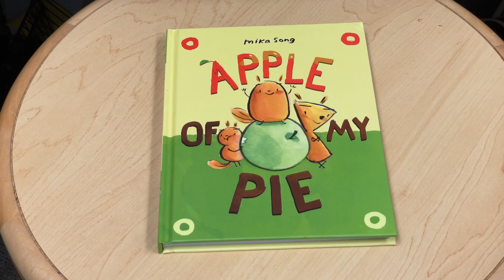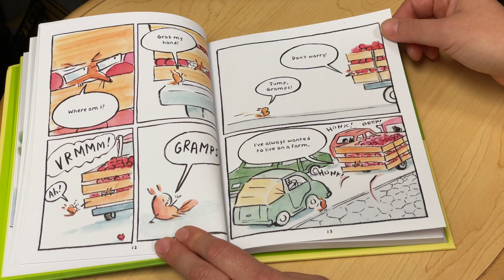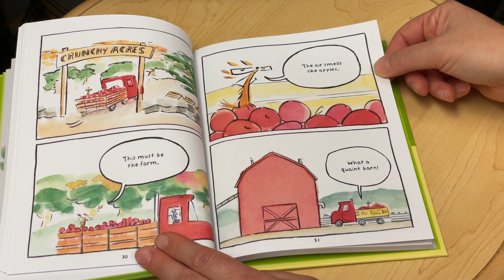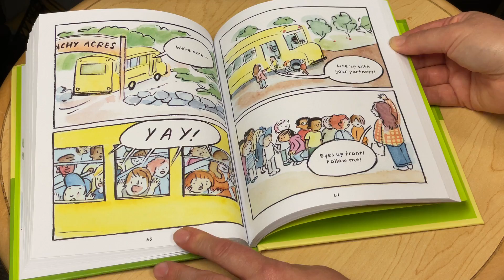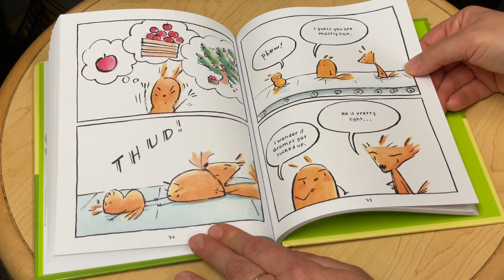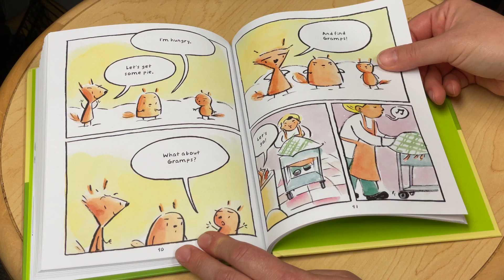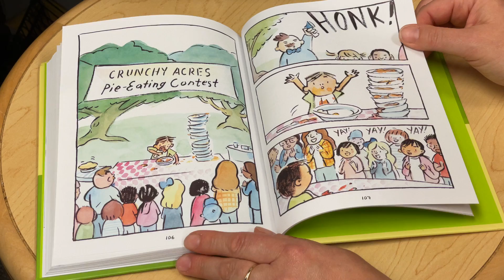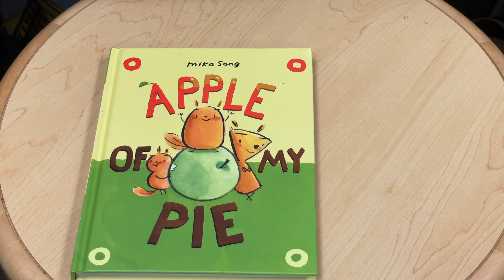August Friday Night Bedtime Stories Week 4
Gramps gets accidentally squirrel-napped, and brought to a pie factory...can Norma, Belly & Little Bee save him??